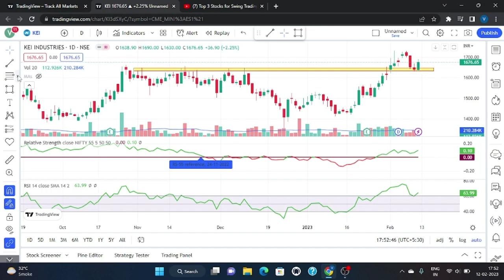BREAKOUT STOCK FOR SWING TRADING/BEST STOCK FOR SWING TRADING /POSITION TRADING STOCK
BREAKOUT STOCKS FOR TOMMOROW/BREAKOUT TRADING STRATEGY/BREAKOUT STOCKS/BREAKOUT TRADING/trading

Please note that Paisa To Banega and its founders are sharing knowledge regarding stock market and other investment and financial products just for information and guidance purposes. Paisa To Banega and its founders may offer information service through digital platforms like youtube, whatsapp, telegram, email and messages. Any Advice or information on this website is general advice for education purpose only and does not take into account your personal circumstances, please do not trade or invest based solely on this information.

By Viewing any material or using the information within this youtube channel or through any digital communication platforms ( whatsapp, telegram, emails and text messages) you agree that this is general education material and you will not hold Paisa To Banega and its founders or any person or entity responsible for loss or damages resulting from the content or general advice provided here.
Music